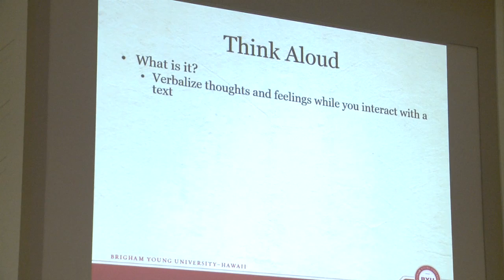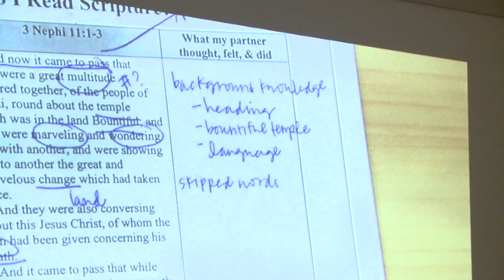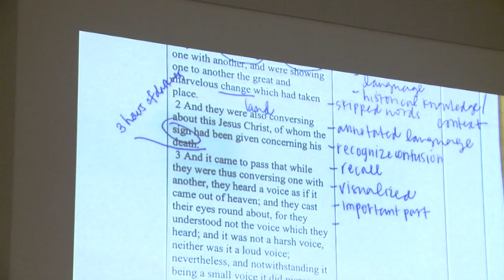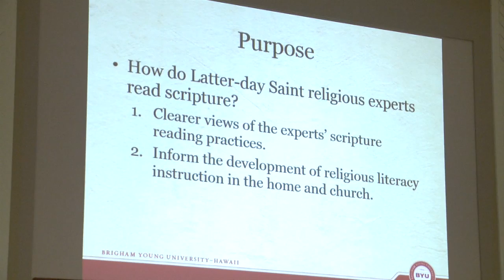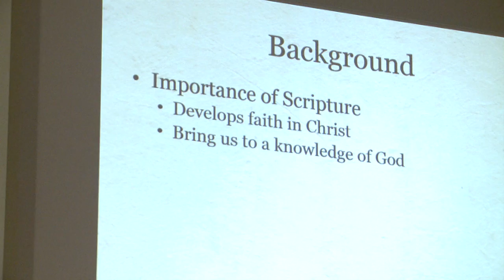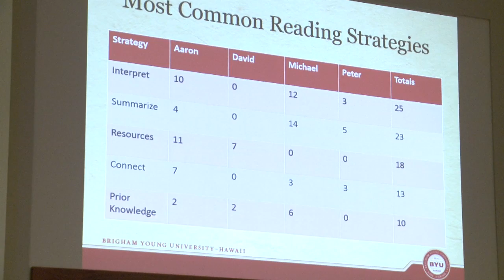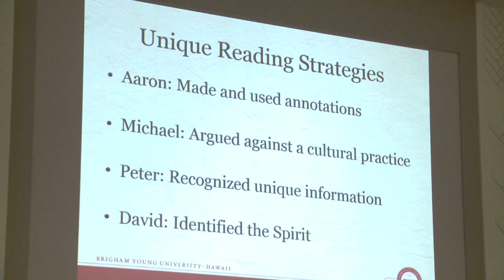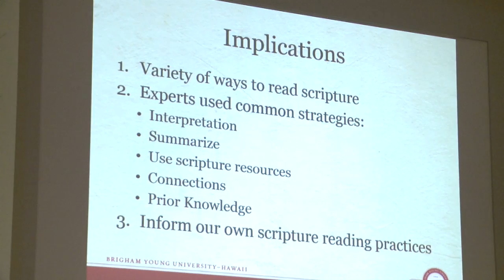Eric Rackley & Christiana Erickson - The Reading Processes of Latter-day Saint Religious Experts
The following presentation titled "The Reading Processes of Latter-Day Saint Religious Experts" was given on February 20th, 2015 at the 2nd Annual BYU-H Symposium on Learning and Teaching held at the Brigham Young University - Hawaii campus (February 19th to 21st).  The theme of this conference was "Fostering Deep Learning".

Presentation abstract:  For our session, we will present initial findings of an on-going research study that explores the manner in which religious experts read scripture. We will follow a standard lecture presentation by introducing our work, identifying our purpose, and providing relevant research and theories to frame the presentation. We will also discuss our methods for collecting and analyzing the data, present our findings, and offer implications drawn from our work for religious educators and parents of religious youth. Our learning outcome for this presentation is that participants will be more attentive to their own reading practices.